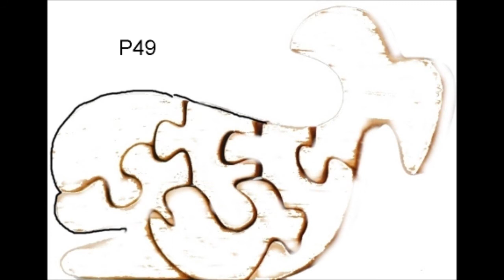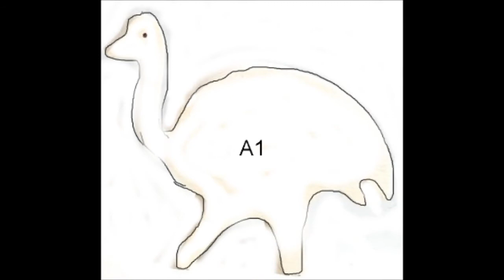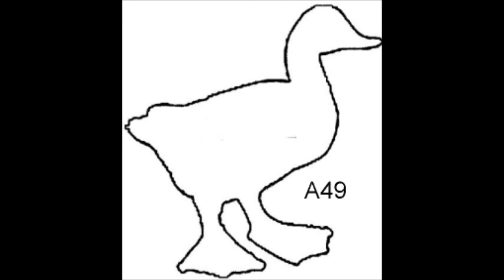Animal Silhouette Cutouts (DIY)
This video shows all the Animal cutouts I have made. There are 56 animal puzzles, 52 animal cutouts. The size of all the cutouts are 4” tall. This is a nice project for the kids at the Libraries.